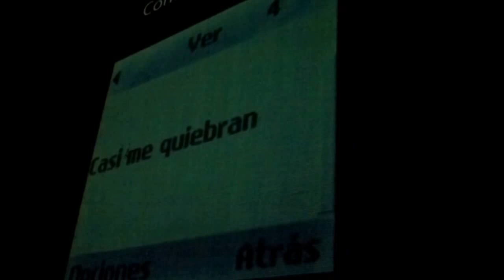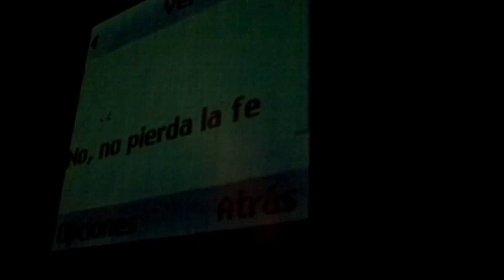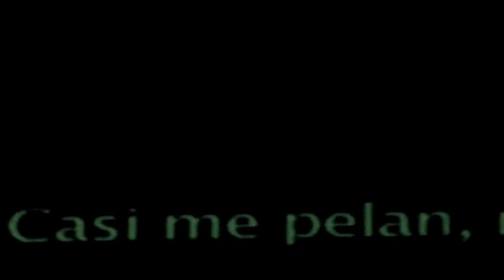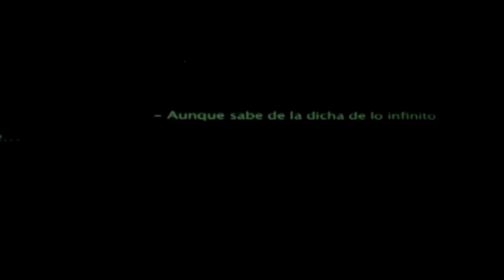EL CABALLERO DE LA FE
Video performance de José Alejandro Restrepo, artista nominado al premio Luis Caballero 2013.